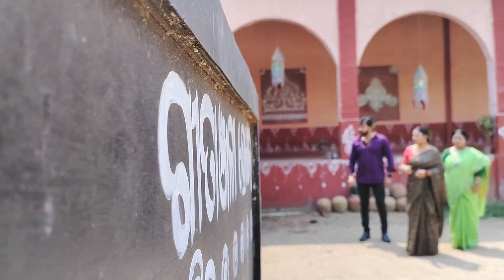ସୁଟିଂ ବେଳେ ପଲ୍ଲବୀ ମୁଣ୍ଡବୁଲେଇ ତଳେ ପଡ଼ିଗଲା😱sunajhia odiaseria@zeesarthak#vlogs#viral#